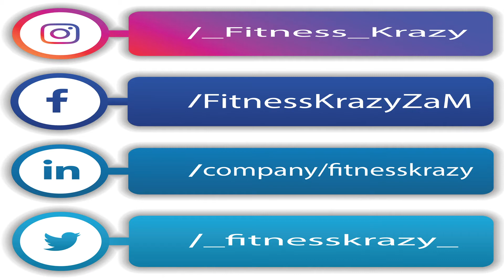Boys Doing Calisthenics (Part 1)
Also, please check out my fitness blog for all your health, fitness, and well-being news. Plus, I will be writing plenty of stuff about Calisthenics so that you can follow, practice this fitness method.

Calisthenics/Street Workout is a way of life for many people across the world. It is undoubtedly a street workout that has grown in demand during 2020, the year of the pandemic. You do not need a gym to exercise, and it can be performed anywhere, in the house, on the street, in your local calisthenic parks, even in your back garden. You can get started by just doing press-ups, sit-ups, squats; L sits on the floor to build a strong core and legs before moving on to some of the more advanced moves that need some necessary equipment such as small parallettes, pull-up bar or dip station.

We love Calisthenics, and the aim is to increase the popularity of this beautiful sport/workout/exercise or whatever you might think of it; we do not care; we love Calisthenics; it is a way of life for us.

TikTok calisthenic athletes from across the world, please follow them on TikTok.

Warning: Please do not try this at home or the street without watching and learning about calisthenics/street workout because it can take months and years of practice to get to this advanced stage in Calisthenics like in the videos.